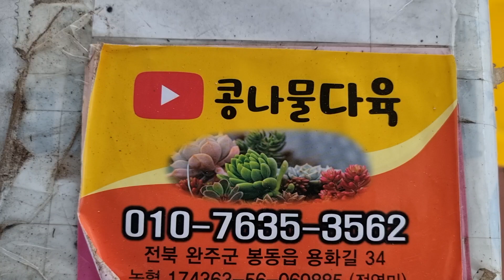멋짐뿜뿜,가성비짱다육 화분채배송 010-7635-3562택배문자주문 콩나물다육